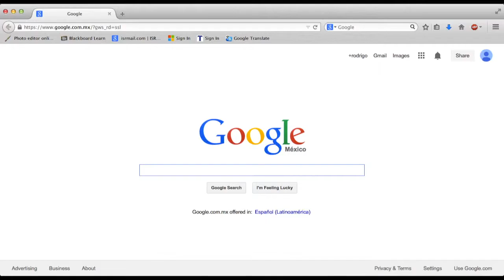Step Commercial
Commercial for our fictitious consulting company.